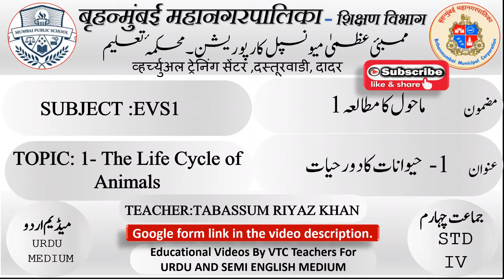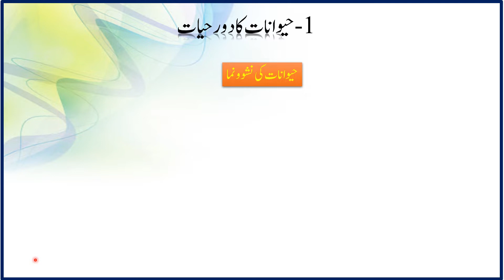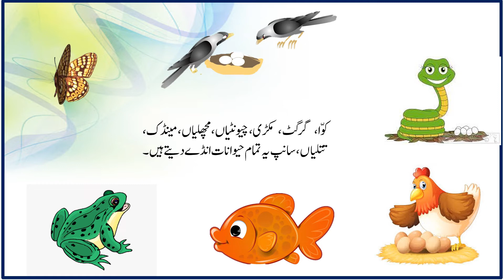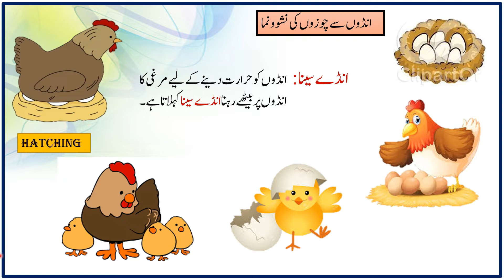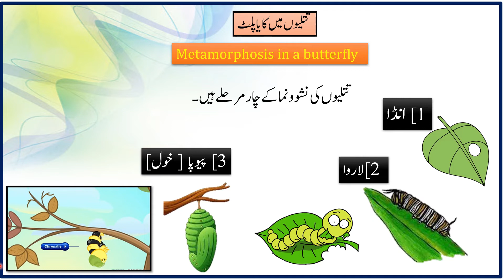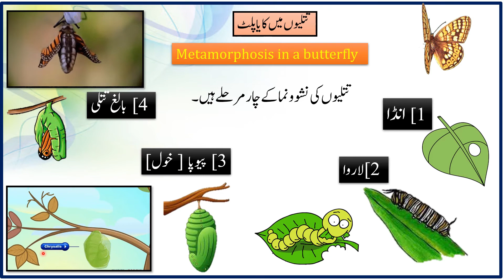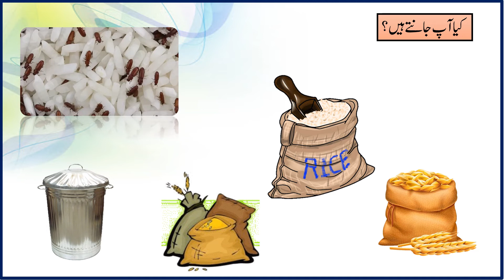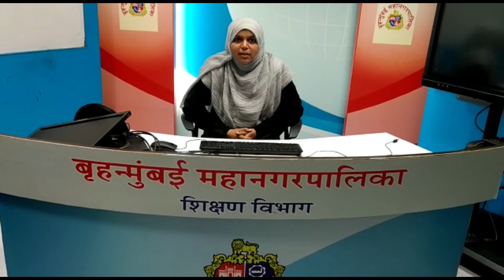STD 4th / EVS1 / CHP..1/ The Life Cycle of Animals حیوانات کا دور حیات / BMC VTC URDU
Lecture Topic: Chp1..The Life Cycle of Animals حیوانات کا دور حیات
Teacher: TABASSUM RIYAZ KHAN

Important Questions :
[1] Which are the four stages of the life cycle of a butterfly?
[2] What do you mean by ' hatching ' ?
درج ذیل سوالات کے جوابات دیجئے-
[1] تتلی کی نشوو نما کے چار مرحلے کون سے ہیں؟
[2] ' انڈے سینا ' سے کیا مراد ہے؟'